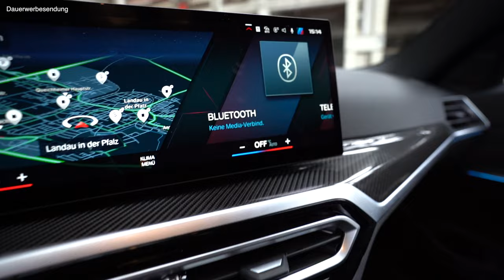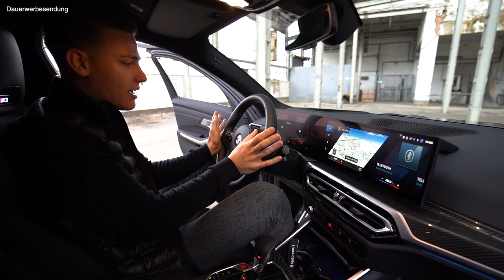VOGEL AUTOMOBILE - Der BMW M3 Touring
Herr Leon Hoffmann, Juniorverkaufsberater für neue Automobile und Product Genius des Standorts in Landau, stellt euch den BMW M3 Touring und seine Features vor.

Der erste BMW M3 Competition Touring mit M xDrive vereint die überragende Leistungsfähigkeit eines BMW M3 mit der Flexibilität und Funktionalität eines Touring.

Herzlich Willkommen zu unserem Video, welches euch einen kleinen Einblick über den neuen M3 Touring geben soll.

*Dauerwerbesendung
BMW M3 Competition Touring mit M xDrive: Kraftstoffverbrauch kombiniert in l/100 km: - (NEFZ) / 10,4–10,1 (WLTP); CO2-Emissionen kombiniert in g/km: - (NEFZ) / 235–229 (WLTP); CO2-Klasse: G

BMW M3 Limousine: Kraftstoffverbrauch kombiniert in l/100 km: - (NEFZ) / 10,1–10,0 (WLTP); CO2-Emissionen kombiniert in g/km: - (NEFZ) / 231–227 (WLTP); CO2-Klasse: G

BMW M3 Competition Limousine: Kraftstoffverbrauch kombiniert in l/100 km: - (NEFZ) / 9,8 (WLTP); CO2-Emissionen kombiniert in g/km: - (NEFZ) / 224–223 (WLTP); CO2-Klasse: G

BMW M3 Competition Limousine mit M xDrive: Kraftstoffverbrauch kombiniert in l/100 km: - (NEFZ) / 10,1–10,0 (WLTP); CO2-Emissionen kombiniert in g/km: - (NEFZ) / 230–228 (WLTP); CO2-Klasse: G

Impressum:

Emil Frey Vogel Automobile GmbH

Cannstatter Straße 46
70190 Stuttgart

Geschäftsführer: Peter M. Schaffer, Bernhard Linnenschmidt, Donat Pflug
Sitz der Gesellschaft: Cannstatter Str. 46, 70190 Stuttgart
Handelsregister: HRB 790993 / Amtsgericht Stuttgart
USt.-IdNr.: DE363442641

Standorte

Emil Frey Vogel Automobile Landau
Am Schänzel 6
76829 Landau

Emil Frey Vogel Automobile Germersheim
Hafenstr. 4
76726 Germersheim

Emil Frey Vogel Automobile Zwingenberg
Gießer Weg 16
64673 Zwingenberg

Hinweis gemäß § 36 Verbraucherstreitbeilegungsgesetz:

Es erfolgt keine Teilnahme an Streitbeilegungsverfahren vor einer Verbraucherschlichtungsstelle.
Verbraucherinformation gemäß Verordnung (EU) Nr. 524/2013:

Im Rahmen der Verordnung über Online-Streitbeilegung in Verbraucherangelegenheiten steht Ihnen unter ec.europa.eu/consumers/odr/ eine Online-Streitbeilegungsplattform der EU-Kommission zur Verfügung.